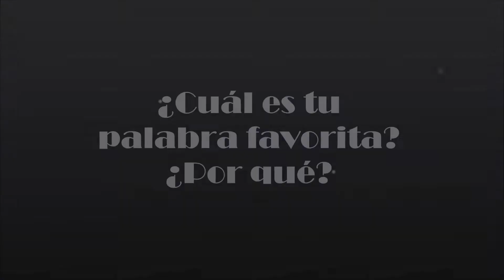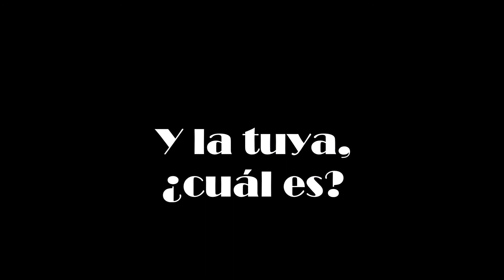Victoria Bernabeu. Las Palabras